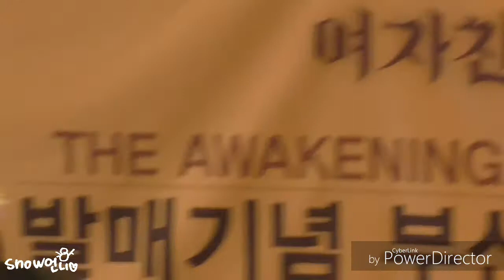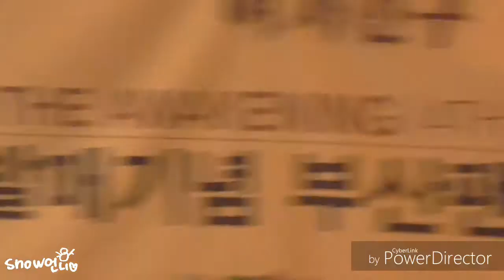170318 여자친구 Gfriend 부산 팬사인